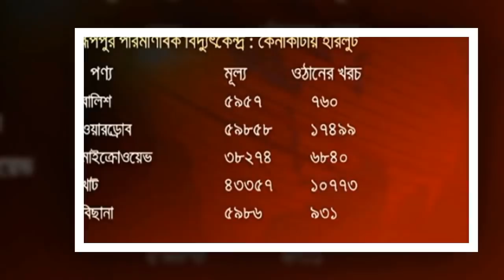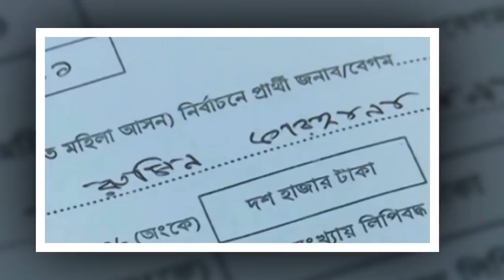Today Bangla News On 21 May 2019 | BD News Today | Bangla News Update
Bangladesh and Internationa and Sports News.

আজকের খবরের গুরুত্বপূর্ণ শিরোনাম গুলোঃ

1.রূপপুরে দুর্নীতি নজিরবিহীন, অথচ দুদক চুপ: রিজভী
2.মনোনয়ন পত্র জমা দিয়েছেন রুমিন ফারহানা
3.দেশকে জঙ্গিমুক্ত রেখে অর্থনৈতিক উন্নয়ন করতে চাই: প্রধানমন্ত্রী
4.খালেদা জিয়ার মুখে ঘা হয়েছে তাই জাউ খাচ্ছেন: তথ্যমন্ত্রী
5.রূপপুর বিদ্যুৎ কেন্দ্র প্রকল্পে দুর্নীতি তদন্তের প্রতিবেদন চেয়েছে হাইকোর্ট

THANKS